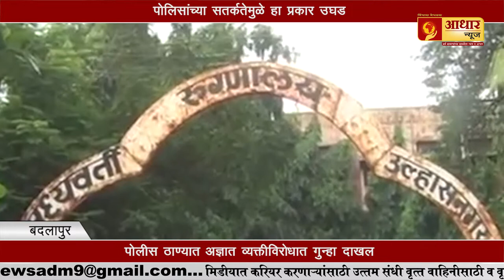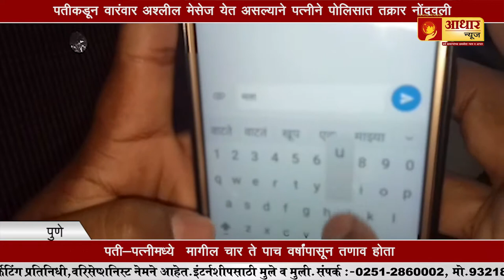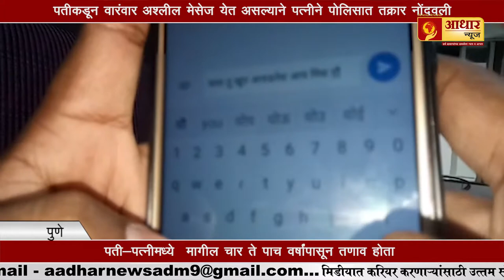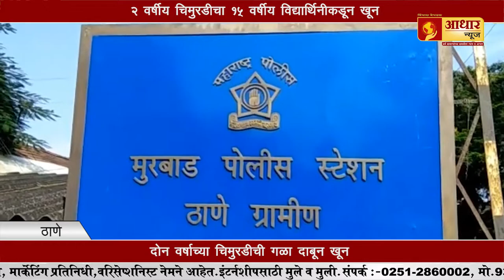Girl Child Still Unwanted /स्त्री भ्रुण हत्या अजूनही सुरूच ...